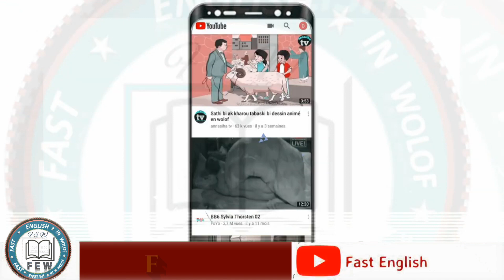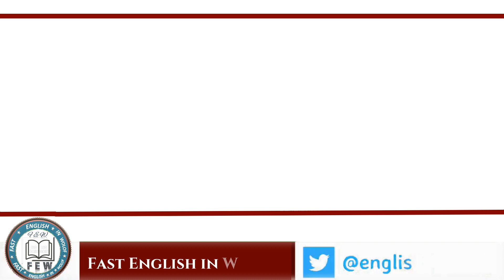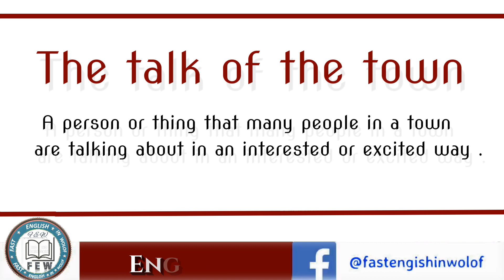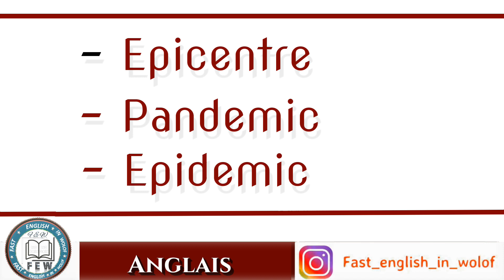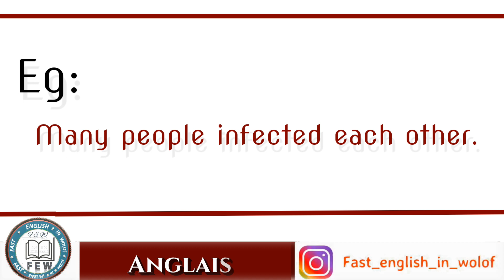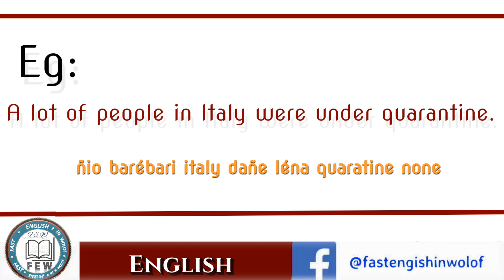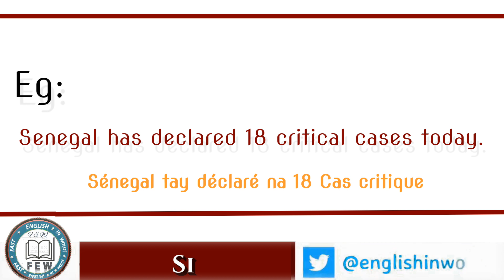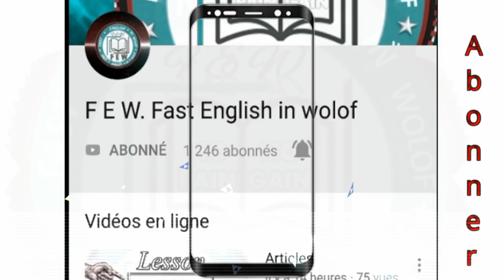Corona virus vocabulary (Wolof) 1st part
Wolof Anglais ,  English Wolof,  apprendre l'anglais en wolof, cours anglais wolof Anglais Wolof
English Wolof
Fast English in Wolof
Kaay jàng Anglais
Wolof anglais
Wolof Anglais
English-Wolof
Wolof-English
Ramadan Wolof
Diangue Anglais si wolof
Jang Anglais si wolof
senegal movies in english,
english club senegal,
senegal accent in english,
easy english senegal
apprendre l'anglais en wolof,
learn English in wolof ,
Online Wolof Language Lessons,
parler anglais,
,apprendre l'anglais,
comment parler anglais,
ecole au senegal anglais,
anglais senegal,
anglais terminale senegal,
cours anglais senegal,
club anglais senegal
cours anglais senegal,
apprendre anglais en wolof,
cours d'anglais en wolof,
anglais wolof

bien parler anglais ,anglais facile,comment apprendre l'anglais learn gambian wolof,Mandinka lesson in English,
Learn Mandinka, learn pulaar, gambian english
gambian wolof, wolof senegal, anglais wolof,
cours anglais wolof,
jangal anglais wolof,
dictionnaire anglais wolof,
200 phrases wolof anglais,
wolofal anglais,
anglais ci wolof,
wolof anglais,
wolof en anglais,
english en wolof,
traduction anglais wolof
cours anglais senegal,
anglais wolof
gambia movie in english,
gambian english,
gambia english, gambia movie in english,
gambian english,
gambia news in english Anglais_wolof_officiel
learn gambian wolof,Mandinka lesson in English,
gambian wolof, wolof senegal,
cours anglais wolof,
jangal anglais wolof,
dictionnaire anglais wolof,
200 phrases wolof anglais,
wolofal anglais,
anglais ci wolof,
wolof anglais,
wolof en anglais,
english en wolof,
traduction anglais wolof
english en wolof,
english to wolof,
anglais wolof,
wolof anglais Some fruits and vegetables and cooking verbs
anglaiswolof KaayJángAnglais Some school vocabulary and expressions
Future simple (Wolof)
Wolof Anglais
English Wolof
Jang Anglais
English Wolof
Fast English in Wolof few team
F.E.W TEAM
jang wolof , francais wolof , wolof senegal ,